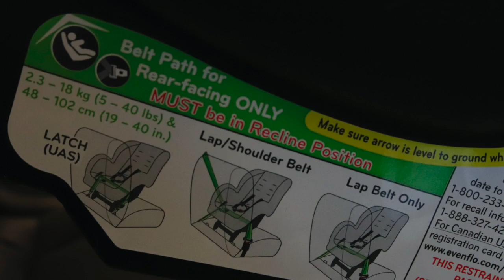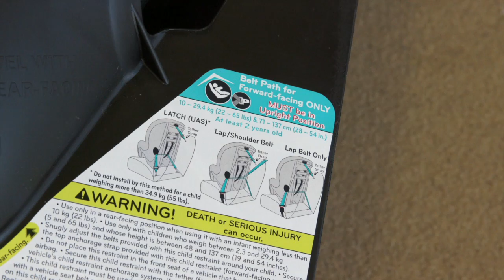Child Car Seat Safety: Rear vs Forward Design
The Blaine Police Department and SBM Fire Department have partnered on a video series to help caregivers make sure that they are properly using child car seats.